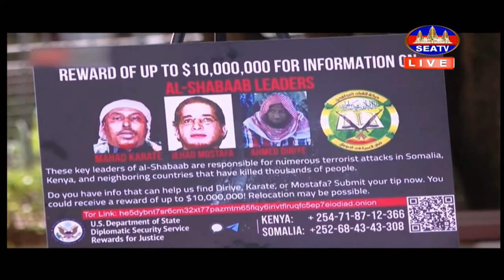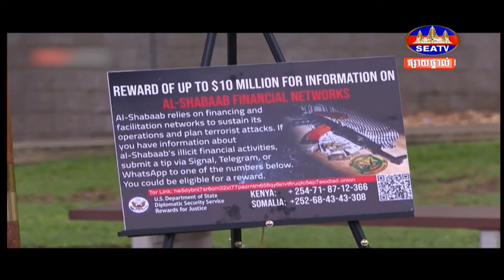សហរដ្ឋអាមេរិកផ្តល់១០លានដុល្លារ សម្រាប់ព័ត៌មានអំពីមេដឹកនាំal Shabab